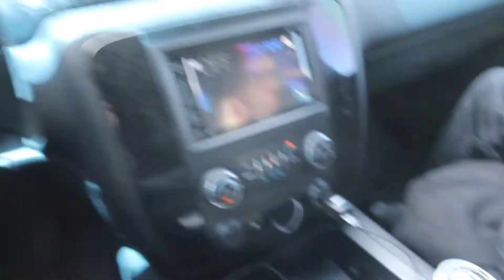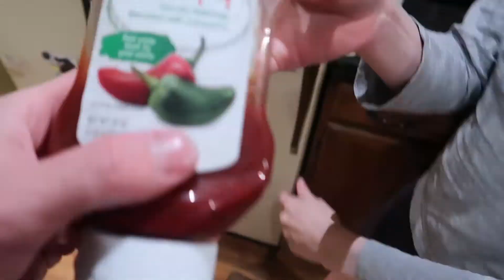Favorite Directer/Screenwriter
I have an ASMR channel, go check it out!

Daily Vlogs.
Weekly Reviews.